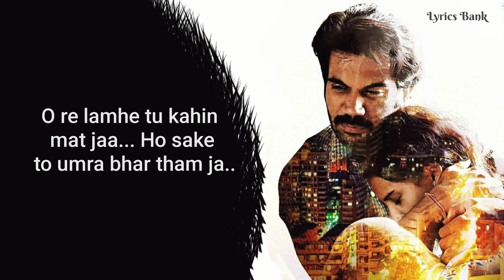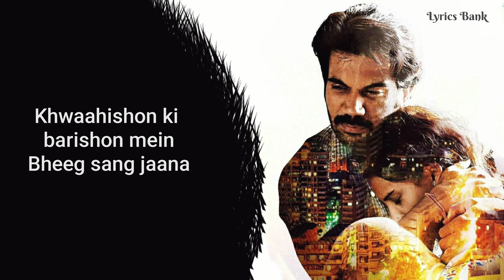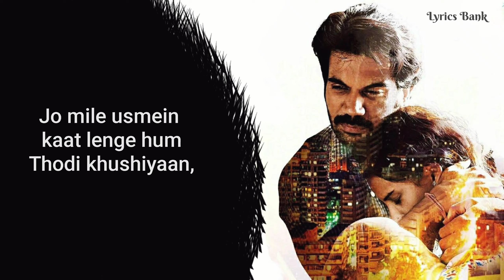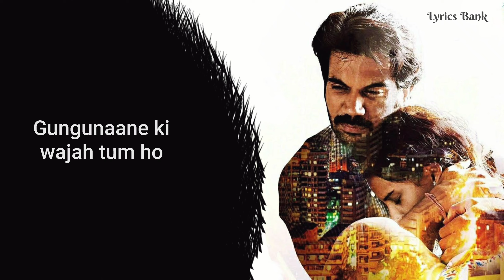Muskurane Ki Wajah Tum Ho Full Lyrics | City Lights | Arijit Singh | Lyrics Bank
MUSKURANE" SONG INFO

Album - CityLights
Lyricist - Rashmi Singh
Cast - Arijit Singh, Rajkummar Rao, Patralekha
Language - Hindi

Gungunaane ki wajah tum ho

O re lamhe tu kahin mat jaa
Ho sake to umra bhar tham ja

Dhoop aaye to..
Chhanv tum laana
Khwaahishon ki barishon mein
Bheeg sang jaana
Dhoop aaye to..

O re piya re.. piya re.. piya re..

Oho... Oo.

muskurane ki wajah tum ho full lyrics,